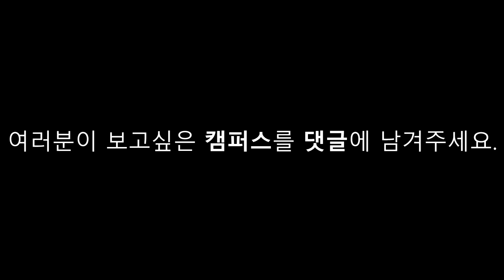[입시코리아매거진] 하늘에서 본 대학 CF